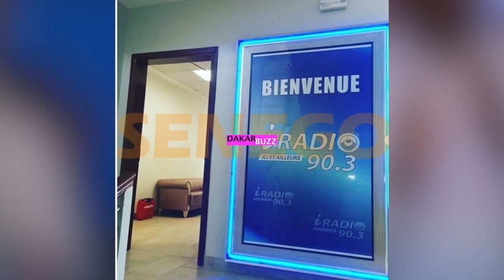Lancement De IRadio En Images : Les Engagements Des Promoteurs…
( 14 Photos ), Lancement , IRadio ,En Images ,Les Engagements , Promoteurs,…Tout ce que vous n’avez pas vu en Image